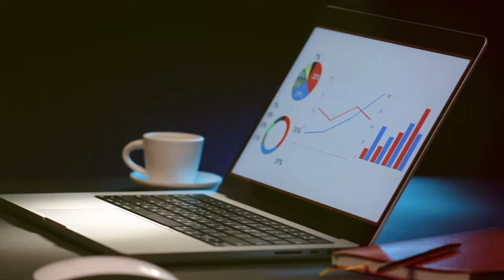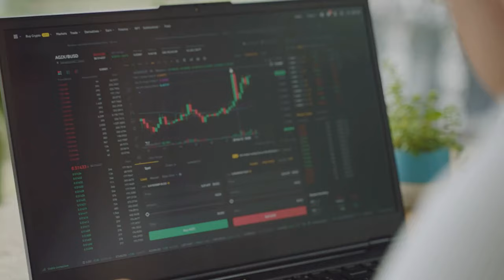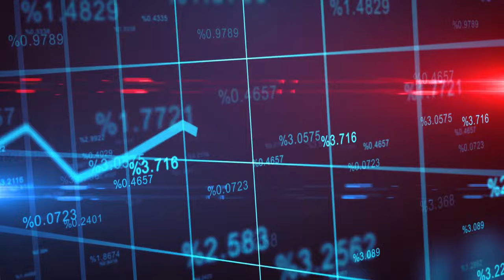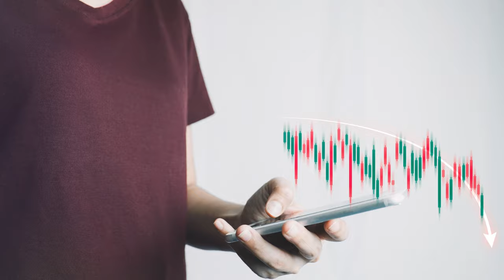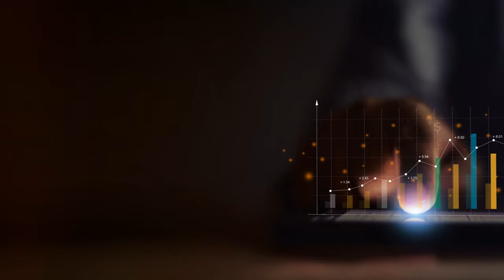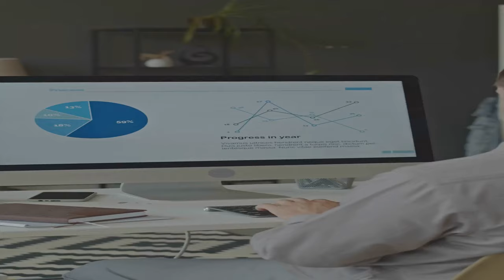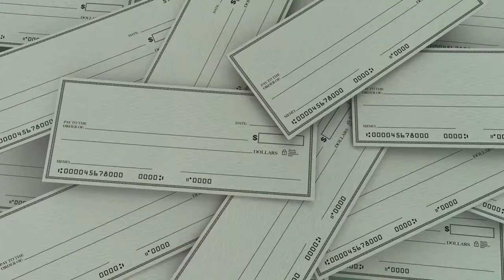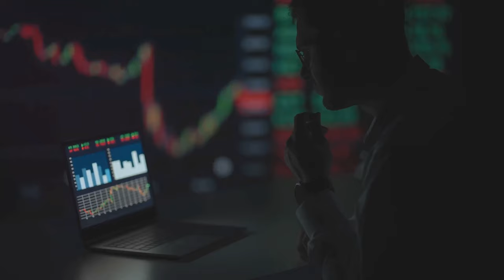15 Powerful Secrets to Get Rich Sooner!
Want to fast-track your journey to financial freedom? In this video, we’re revealing 15 powerful secrets that can help you get rich sooner than you ever thought possible. Whether you're looking to grow your income, make smart investments, or build long-term wealth, these strategies are designed to put you on the fast lane to success. 💰🚀

From mastering a wealthy mindset to creating multiple streams of income, we cover everything you need to know to start leveling up your financial game today!

📌 What You'll Learn:
1. How to build a wealthy mindset
2. Why multiple income streams are essential
3. The magic of compound interest
4. How to use other people’s money (OPM) to grow faster

Ready to change your financial future? Watch the video and start applying these strategies NOW!